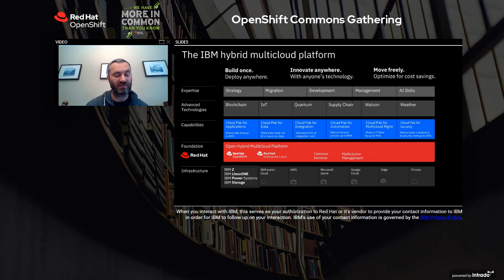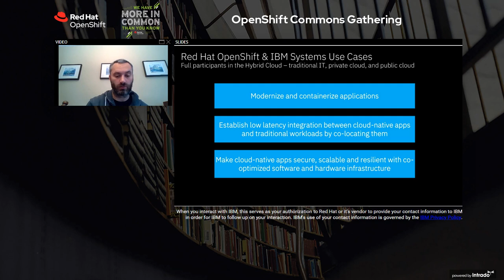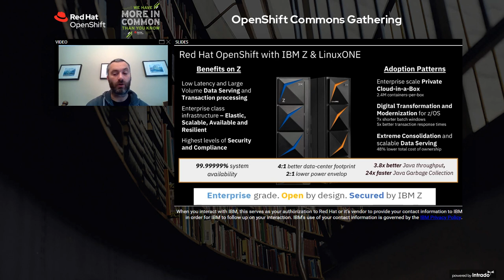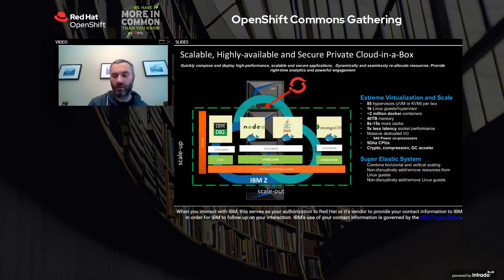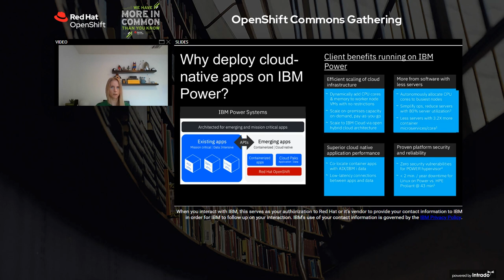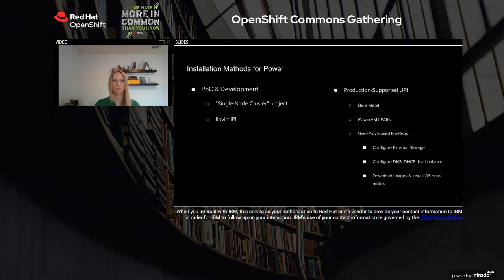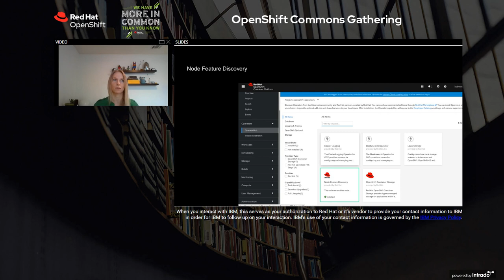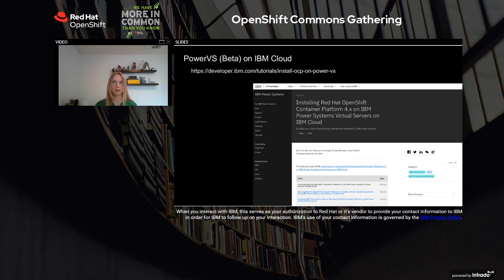Red Hat OpenShift on IBM Power and IBM Z | OpenShift Commons Gathering 2020 at Kubecon/NA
Red Hat OpenShift on IBM Power and IBM Z
OpenShift Commons Gathering 2020 at Kubecon/NA
November 17, 2020
Christy Norman (IBM)  |  Marcel Mitran (IBM)

Red Hat OpenShift enables businesses to easily develop and deploy applications across the hybrid cloud. In many enterprises the latter includes on-premises IT infrastructure such as IBM Power and IBM Z. In this breakout, Marcel Mitran from IBM Z and Christy Norman from IBM Power show how the user experience remains the same, and then explore the reasons why businesses would want to deploy Red Hat OpenShift on IBM Power and IBM Z. Backed up by common use cases and customer examples, they describe the technical scenarios possible, and then review the special considerations in deploying Red Hat OpenShift on IBM Power and IBM Z.

466766 Red Hat OpenShift on IBM Power and IBM Z